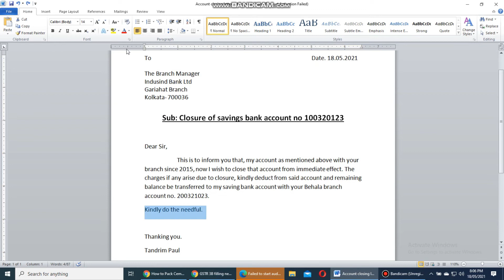Bank account closure letter I Saving Bank Account Close I Letter to bank for account close I Letter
In this video showing how to write a letter to bank for account close
How to close Bank account
Close account with Bank
Letter to Manager for account close
Savings account closing letter
Current account closing letter
Kaise Bank account close kare
bank account closed letter in english,